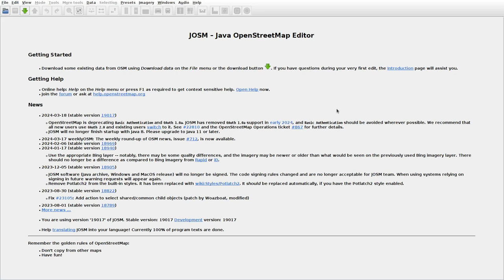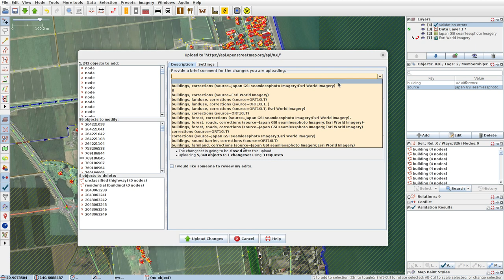JOSMrec1828 2024 03 20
Japan. Honshu. Hidarizeki, Shimizu. Tracing buildings (mainly) in JOSM for openstreetmap.